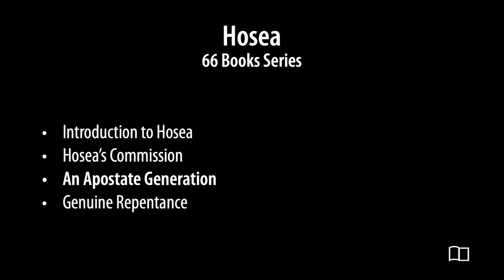Hosea - Steve Kovach - Grace Bible Church - 8/20/23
Title: Hosea
Series: All 66 Books of the Bible
Preacher: Steve Kovach